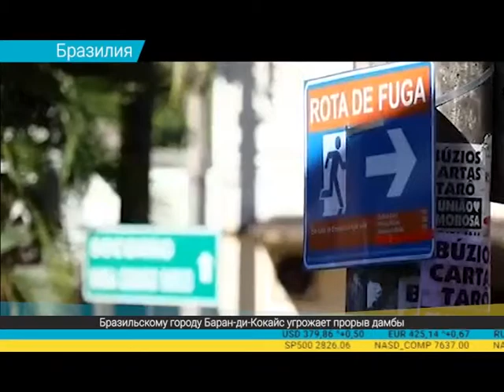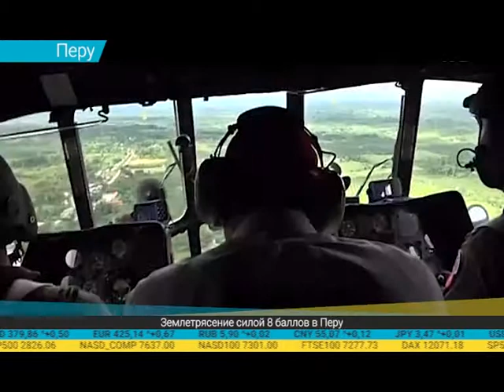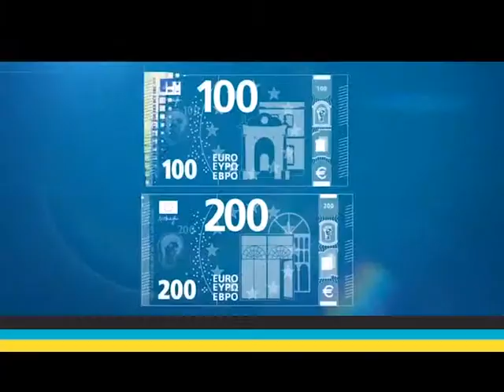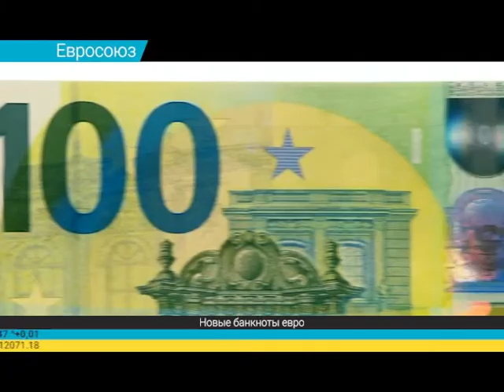Дайджест экономической прессы (28.05.2019)